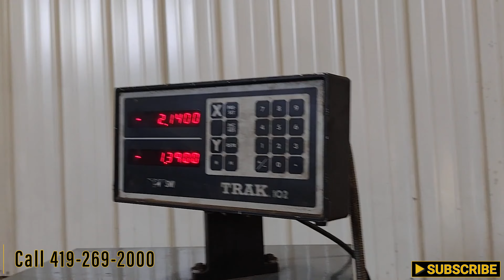24" X 70" TOS MODEL SN71C ENGINE LATHE 3" HOLE: STOCK #10142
24" X 70" TOS MODEL SN71C ENGINE LATHE 3" HOLE: STOCK #10142

Machine Specifications
SERIAL:. 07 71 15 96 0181
MODEL:. SN 71 C
SWING OVER WAYS:. 24"
SWING OVER CROSS SLIDE:. 14"
CENTERS:. 70"
SPEEDS:. (20) 10 TO 1000 RPM
SPINDLE HOLE:. 3"
CHUCK:. 12" 3 JAW
STEADY RESTS:. 6" ROLLER TYPE
THREADING:. ENGLISH & METRIC
THREAD DIAL:. YES
DIGITAL READ OUTS:. YES
RAPID TRAVERSE:. YES

YO-BROS EBAY STORE:

YODER BROTHERS AUCTION: